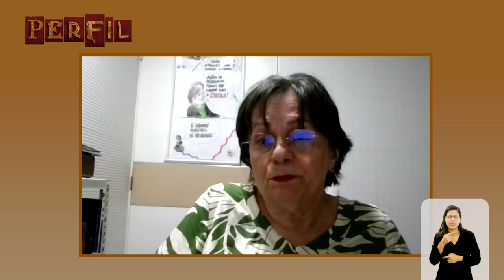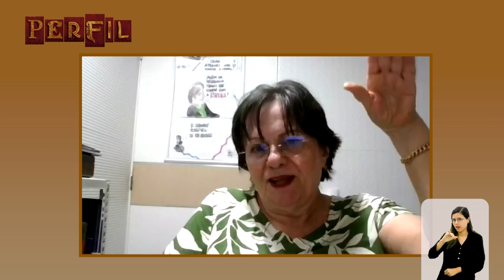Perfil Maria da Penha - Bloco 1